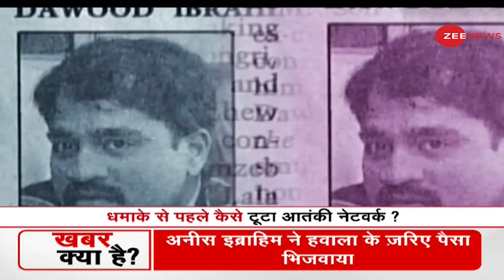धमाके से पहले कैसे टूटा आतंकी नेटवर्क? | Terror Module Busted | Latest Update | Interrogation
How terrorist network busted before the blast?
After interrogating the arrested terrorists, now information about their mastermind is also coming to the fore. It is being told that Pakistan's intelligence agency ISI and Dawood were also involved in this entire terror module. The terrorists were given training by the ISI, while the responsibility of delivering weapons was with the underworld.

धमाके से पहले कैसे टूटा आतंकी नेटवर्क?
पकड़े गए आतंकियों से पूछताछ के बाद अब इनके मास्टरमाइंड के बारे में भी जानकारी सामने आ रही है. बताया जा रहा है कि इस पूरे टेरर मॉड्यूल में पाकिस्तान की खुफिया एजेंसी ISI और दाऊद भी शामिल थे. आतंकियों को ट्रेनिंग ISI की तरफ से दी गई थी जबकि हथियार पहुंचाने की जिम्मेदारी अंडरवर्ल्ड की थी.